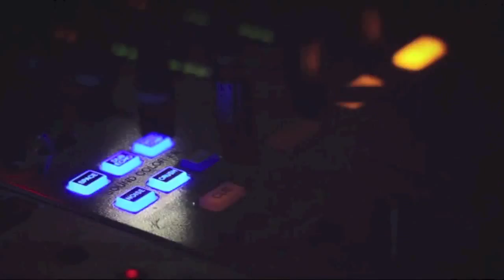Bad Girls Need Love Too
Muy fácil nuestro tema es consentir a las "Niñas Malas" y por eso estaremos regalando algunos chupitos a algunas de estas protagonistas. Traigan ropa cómoda, presuman sus tatuajes y preparense a bailar toda la noche en esta fiesta con personas de todo el mundo.